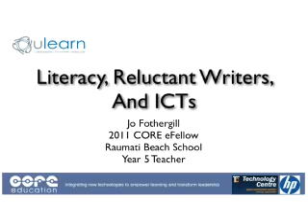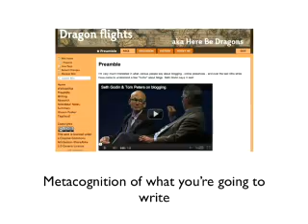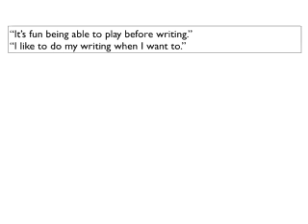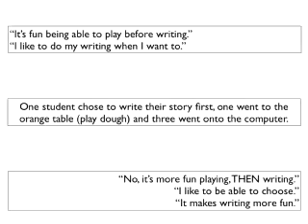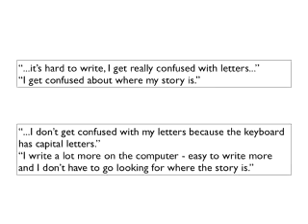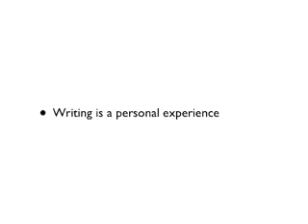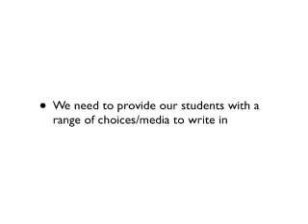Literacy, Reluctant Writers and ICTs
My Ulearn11 presentation with voice over